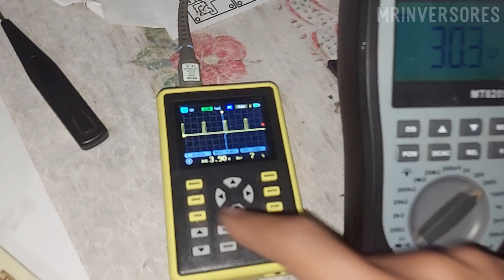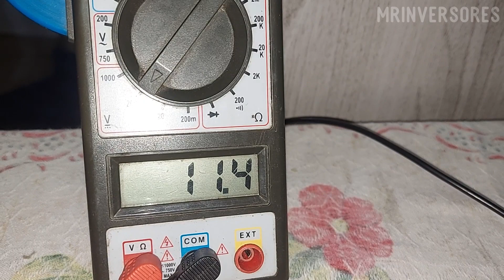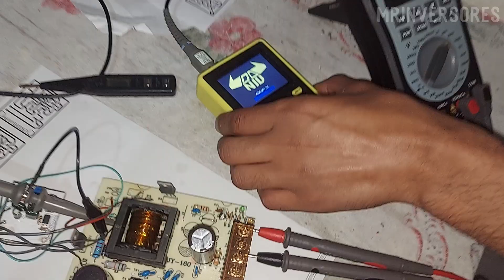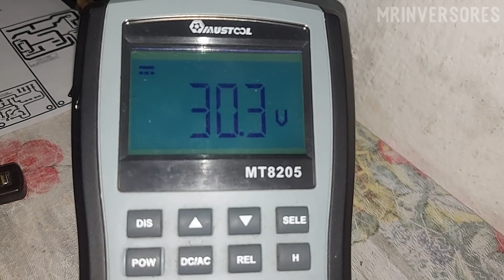TESTE DA FONTE CHAVEADA MODIFICADA COM O MÓDULO UNIVERSAL ( PARTE 3 FINAL )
✔️ NESSE VÍDEO EU VOU MOSTRAR COMO VOCÊ MODIFICAR A TENSÃO DA SUA FONTE CHAVEADA, RECUPERAR QUALQUER FONTE CHAVEADA FLYBACK COM ESSE MÓDULO UNIVERSAL COM UC3843 E VOU MOSTRAR O FUNCIONAMENTO DA FONTE CHAVEADA NESSA PARTE 3 FINAL, CONFIRA AGORA MESMO !

✔️  GRAVAÇÃO DE VIDEO : RAFAELA
✔️ AUDIO E VIDEO EDITADO POR : MARCOS MR INVERSORES